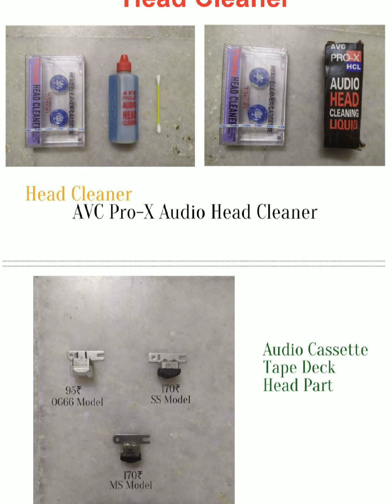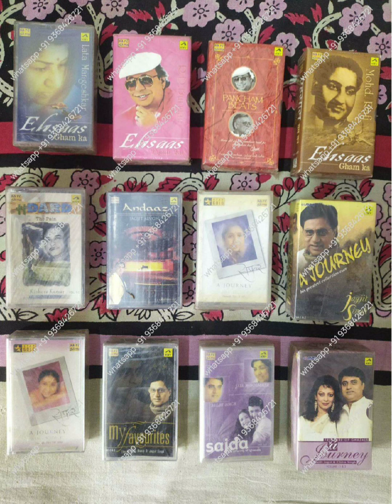25,000+ Audio Cassette Original {ONLY 60₹} Seal Pack Cassette Old Music Collections for SELL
For SELL

HMV
Saregama
T-Series
Tips
Times Music
Universal Music India
Venus
Sony Music India
Hungama etc..

Old Best Classic Hindi Song

All Volumes of Anmol Ratan Available
Mera Joota Hai Japani – Shree 420
Pyaar Hua Iqraar Hua hai – Shree 420
Haal Kaisa Hai Janab Ka – Chalti Ka Naam Gaadi
Bholi Soorat Dil Ke Khote – Albela
Ghar Aaya Mera Pardesi – Awara
Mann Dole Mera Tan Dole – Nagin
Sab Kuchh Sikha Humne – Anari
Yaad Kiya Dil Ne Kahan Ho – Patita
Aaja Re Pardesi Main – Madhumati
Jaago Mohan Pyare – Jagte Raho
Dil Tadap Tadap Ke – Madhumati
Teri Duniya Mein – House No.44
Jalte Hai Jiske Liye – Sujata
Tu Ganga Ki Mauj – Baiju Bawra
Yeh Raat Yeh Chandni – Jaal
Shaam-E Gham Ki Qasam – Footpath
Ek Ladki Bhigi Bhagi Si – Chalti Ka Naam Gaadi
Duniya Me Hum Aaye Hain – Mother India
Suhana Safar – Madhumati
Yeh Duniyan Agar Mil Bhi Jaaye To Kya Hai – Pyaasa
Ude Jab Jab Zulfein Teri – Naya Daur
Ae Maalik Tere Bande Hum – Do Aankhen Barah Hath
Kisi Ki Muskurahaton – Anari
Yeh Hai Bombay Meri Jaan – CID
Dil Deke Dekho – Dil Deke Dekho
Hai Apna Dil To Awara – Solva Saal
Pyar Kia Tho Darna Kya – Mugal E Azam
Abhi Na Jao – Hum Dono
Tujhe Jeevan Ki Dor Se – Asli-Naqli
Tujhko Mera Pyar Pukare – Gumrah
Tumhin Meri Mandir – Khandan
Pukarta Chala Hoon Main – Mere Sanam
Tumko Hamari Umar Lag Jaye – Ayee Milan Ki Bela
Pardesiyon Se Na Akhiya – Jab Jab Phool Khile
Bindiya Chamkeg Chudi – Do Raaste
Tujhe jeevan Ki Dor – Asli Naqli
Tumne Pukara Aur Hum Chale Aaye – Rajkumar
Tumse Achchha Kaun Hai – Janwar
Chaudhvin Ka Chaand Ho – Chaudhvi Ka Chaand
Ye Hai Reshmi Zulfon Ka Andhera – Mere Sanam
Bol Radha Bol – Sangam
Gaata Rahe Dil – Guide
Honton Mein Aisi Baat – Jewel Thief
O Sajana – Parakh
Yeh Dil Na Hota Bechara
Ye Samaa Samaa Hai Pyar Ka – Jab Jab Phool Khile
Dil Ka Bhanwar Kare Pukar – Tere Ghar Ke Saamne
Mere Mehboob Qayamat Hogi – Mr X in Bombay
Iss Duniya Mein Jeena Ho Toh Sunlo Meri Baat – Gumnaam
Jaaiye Aap Kahaan Jaayenge – Mere Sanam
Babul Ki Duayein Leti Jaa – Neelkamal
Jhumka Gira Re – Mera Saaya
Yeh Aankhen Uff Yun Maa Jab Pyar Kisi Se Hota Hai
Jiya O Jiya – Jab Pyar Kisi Se Hota Hai
Jo Wada Kiya Wo – Taj Mahal
Jaane Walon Zara – Dosti
Yeh Reshmi Zulfen – Do Raaste
Chup Gaye Saare Nazare – Do Raaste
Chahunga Main Tujhe Sham Savere – Dosti
Aaja Tujhko Pukare Mera Pyaar – Neelkamal
Mera to Jo Bhi Kadam Hai – Dosti
Meri Dosti Mera Pyaar – Dosti
Pyaar Kiya Toh Darna Kya – Mughal E Azam
Yeh Chand Sa Roshan Chehra – Kashmir Ki Kali
Wahan Kaun Hai Tera – Guide
Mere Sapno Ki Raani – Aradhana
Paan Banaraswala – Don
Karwatein Badalte Rahe – Aap Ki Kasam
Parda Hai Parda – Amar Akbar Anthony
Pal Bhar ke Liye – Johny Mera Naam
Ek Ajnabee Haseena Se – Ajnabee
Yeh Shaam Mastani – Kati Patang
Pyar Deewana Hota Hai – Kati Patang
Yeh Jo Mohabbat Hai – Kati Patang
Jhooth Bole Kauwa Kaaten – Bobby
My Name Is Anthony Gonsalves – Amar Akbar Anthony
Kaanta Laga…Bangle Ke Peechhe – Samadhi
Tu Mungla Mungla – Inkaar
Teri Rabb Ne Bana Di Jodi – Suhaag
Yashomati Maiyya Se – Satyam Shivam Sundaram
Zindagi Kaisi Hai Paheli – Anand
Jaane Kahan Gaye Woh Din – Mera Naam Joker
Aanewala Pal Jaanewala Hai – Gol Maal
Dekh Sakta Hoon Main – Majboor
Keh Du Tumhe Ya Chup Rahoon – Deewar
Meri Pyari Behaniya – Sachaa Jhutha
Yeh Mera Dil Yaar Ka Deewana – Don
O Deewano Dil Sambhalo – The Great Gambler
Aap Yahan Aaye Kisliye – Kal Aaj Aur Kal
Chahe Raho Door Chahe – Do Chor
Mujhe Kuchh Kehna Hai – Bobby
Bhali Bhali Si Ek Soorat – Buddha Mil Gaya
Hum Banjaron Ki Baat – Dharam Veer
Shirdiwale Saibaba – Amar Akbar Anthony
Teri Galiyon Mein Na – Hawas
Badi Sooni Sooni Hai – Mili
Kahin Door Jab Din – Anand
Main Tulsi Tere Aangan Ki – Main Tulsi Tere Aangan Ki
Ek Din Bik Jaayega – Dharam Karam
Are Diwanon Mujhe Pehchano – Don
Thoda Sa Thehro – Victoria No.203
Teri Meri Meri Teri Yaari – Charitraheen
Aaj Imtihan Hai – Suhaag
Jeena Yahan Marna Yahan – Mera Naam Joker
Mehbooba o Mehbooba – Sholay
Yeh Dosti Hum Nahin Todenge – Sholay
Dum Maro Dum – Hare Krishna Hare Raam
Hare Krishna Hare Ram – Hare Krishna Hare Ram
O Meri Soni Meri Tammanah – Yadon Ki Baraat
Chingari Koi Bhadhke – Amar Prem
Na Koi Umang Hai – Kati Patang
Kuch Toh Log Kahenge – Amar Prem
Jab Koi Tumhara Hriday Tod De – Purab aur Paschim
Jab Zero DIya Mere Bharat Ne – Purab aur Paschim
          -and many more cassettes